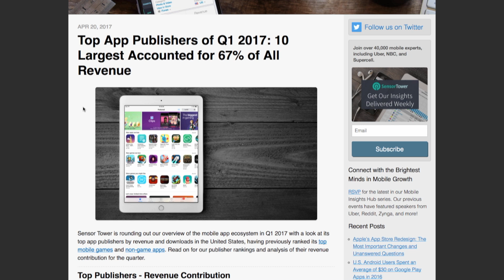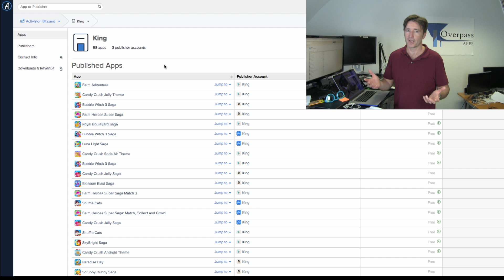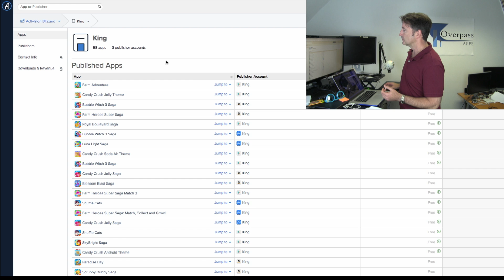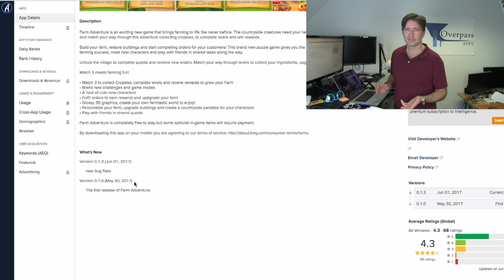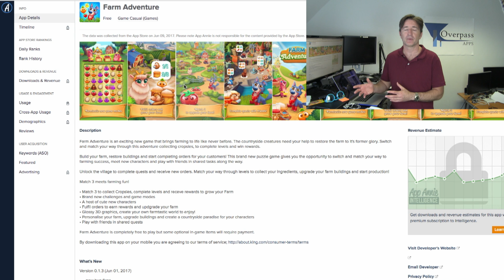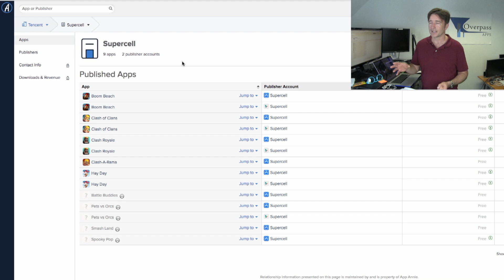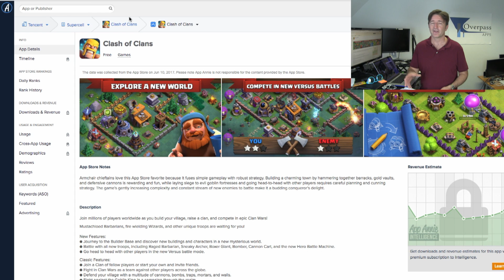Should You Have One App Or Many?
Should you have One App Or Many? (The Daily Overpass #109)

Today, I talk once more about a question I get all the time... is it better to create one app or many?

So...

Or...